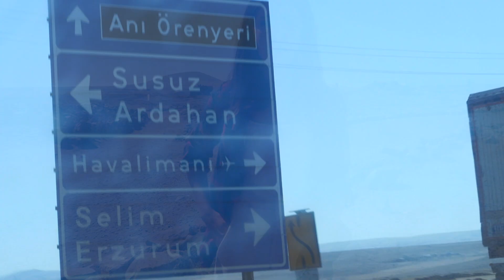''Röveşata çekeyim mi ben de size?'' | KARS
Ani Harabeleri'ni ya da Duhaborların hikayelerini daha önce duymuş olabilirsiniz ama Kars sokaklarında aniden rövaşata çeken bir manyak görmediğinize eminim!

-Duhaborlar hakkında daha fazla bilgiye Vedat Akçayöz'ün ''Annem Sara ve Malakanlar''ından ulaşabilirsiniz!

Eleştiri, öneri ve vuhuuu ''bak bu güzel olmuş bunu devam ettir''lere açığım!

You may have heard about the ruins of Ani or the story of Duhabors but I bet you've never seen a girl trying to do ''bicycle kick'' in the Kars streets.

-If you want to know more about the story of Duhabors check this book out: ''Annem Sara ve Malakanlar'' written by Vedat Akçayöz.

And remember that I am open for every kind of criticism, suggestion and ''wow, this thing was good, keep doing that'' stuff!

About the Music:

• F.A.Q:
How to use music